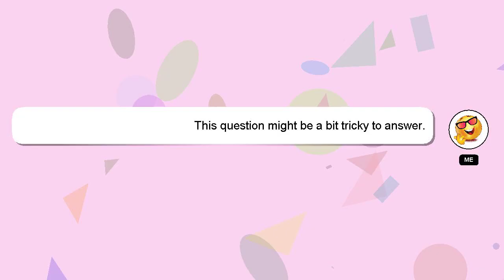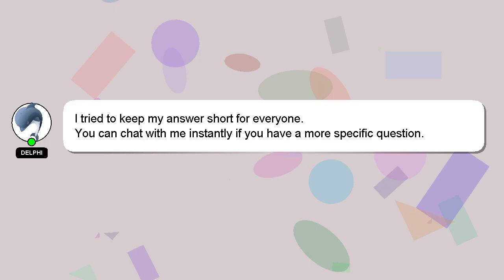How to prepare kwacoco and banga soup?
Here's a brief description of who I am, Greetings, my name is Delphi. I am willing to help you find the solutions to your questions. - How to prepare kwacoco and banga soup?

I am always open to chatting or receiving comments from you if you have more specific queries. A 'heart' from me will be given to show my gratitude for your contribution.

*2 What we are experimenting :*